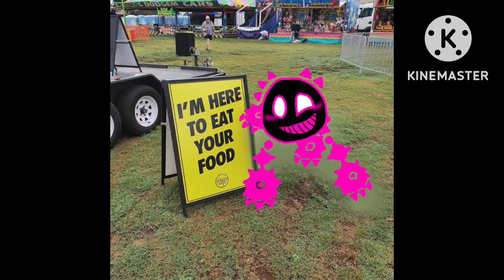My goofy ahh uncle (fandoms edition)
“YOUR GOOFY AHH UNCLE BEN DIES BY A BURGLER QUANDALE!”
-Fleetway Liam